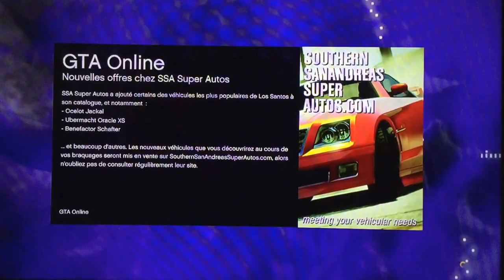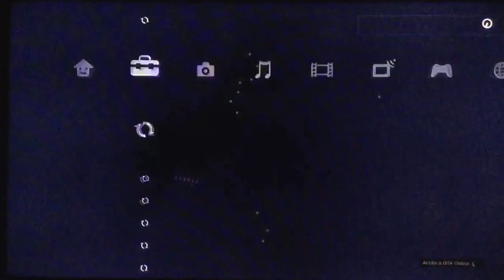COURSE BMX DANS LA MONTAGNE-GTA5online